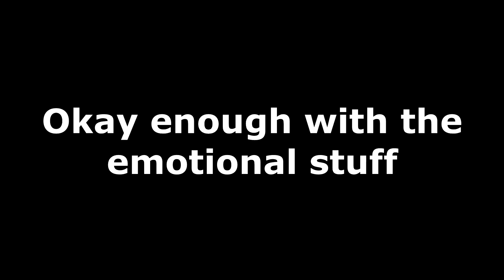The Future of Expandion (???)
I've been spending the past few months if not years, deciding on what I really want to do and stuff and I've made my decision. I can't turn back from this. This is probably the LAST time (I hope) this channel will face a drastic change or "reset", however in my opinion, I kind of take this as the "Grand Reset" for myself and the channel as a whole.

I appreciate every single viewer who has been watching me upload videos since years ago till now! Especially those who have stayed and wanted to see the evolution of "Expandion". Thank you so much everyone!